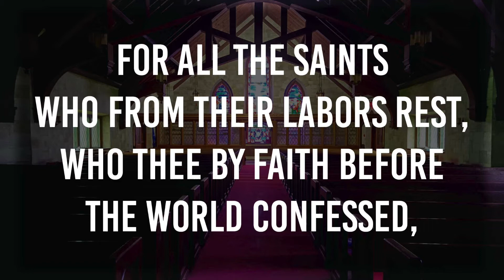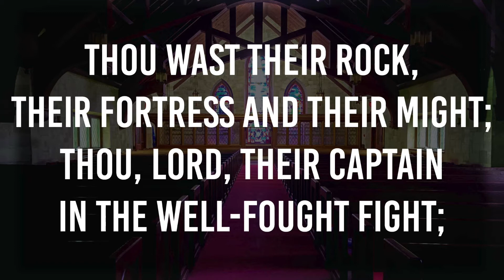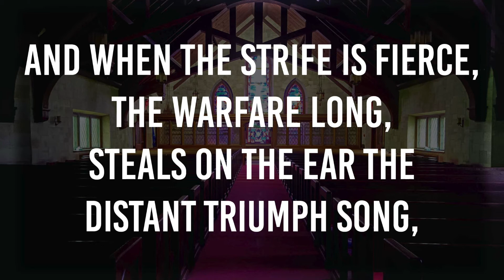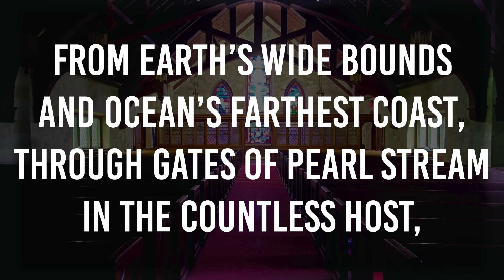For All The Sants